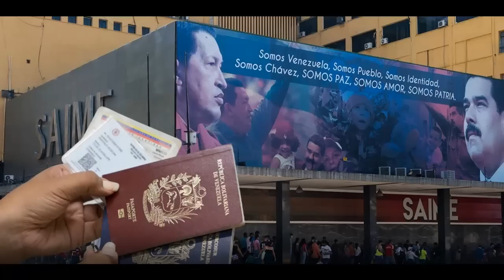🔴 !ULTIMO MINUTO! HOY 12 JUNIO - LO QUE FALTABA SALIO LA ESPOSA DE SAAB!!!🔻✋🔻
LO QUE DIJO TIENE RAZON AAY...

12/06/2023

VÍDEOS RELACIONADOS